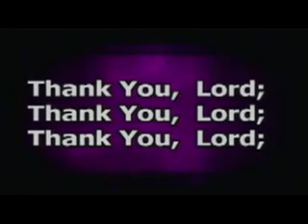Covenant Community Church Wednesday October 28 2015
Wednesday Midweek Life Lessons October 28 2015